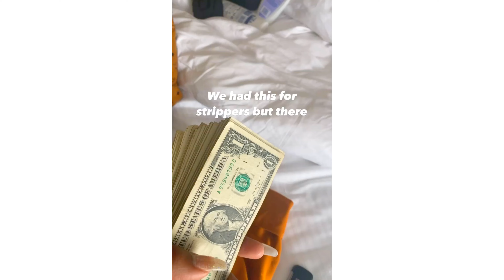Watching Strippers | Season 1 Episode 9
Enjoy the last clips of enjoying ATL.